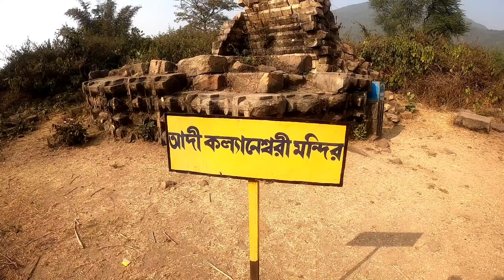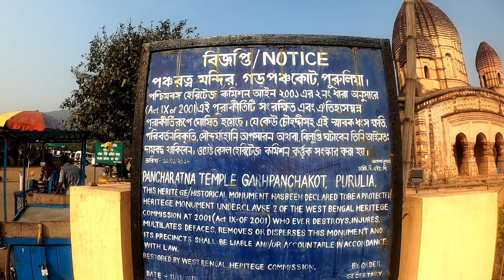Gar panchokot - Telkupi & Panchet in details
শীতের সকালে ঠান্ডাকে উপেক্ষা করে সারাদিনের মিঠে রোদ আর প্রকৃতির সৌন্দর্য্যের আকর্ষনে আজ বেরিয়ে পড়েছি পুরুলিয়ার উদ্দেশ্যে, যেখানে জঙ্গল পাহাড় নদী আর অসংখ্য জলাধারের সহাবস্থান আমাদের মুগ্ধ করার অপেক্ষায় রয়েছে।বাড়ি বর্ধমান থেকে প্রায় ১৫০কিমি দূরে ঝাড়খন্ড এবং পশ্চিমবঙ্গ লাগোয়া অঞ্চল জুড়ে
অবস্থিত মাইথন ড্যাম এবং তার সংলগ্ণ পাঞ্চেত পাহাড় ও গড় পঞ্চকোট এবং মাইথন ড্যামের  জন্য ডুবে যাওয়া তেলকুপির অনবদ্য সৌন্দর্য উপভোগ করার জন্য আজ
বেশ কয়েকজন মিলে বেরিয়ে পড়লাম।যেহেতু ডে ট্রিপ তাই রাত্রি বাসের কোন প্রশ্ন নেই। কিন্তু আপনারা যদি থাকতে চান সবথেকে ভালো হয় পুরুলিয়া ট্যুরিজমের অফিশিয়াল ওয়েবসাইটে গিয়ে এখানকার রিসোর্ট বা প্রাইভেট হোটেলের কন্টাক্ট নাম্বার নিয়ে যোগাযোগ করে বুকিং করে নিতে পারলে।গড় পঞ্চকোট এ রিসোর্ট রয়েছে, পাঞ্চেত পাহাড় এর নীচেও বেশ কয়েকটি রিসোর্ট রয়েছে আবার যদি মনে করেন যে নির্দিষ্ট একটা জায়গা থেকে সবটা ঘুরবেন তাহলে সেক্ষেত্রে সব থেকে ভালো জায়গা হলো রঘুনাথপুর শহর। রঘুনাথপুর শহরকে কেন্দ্র করে আমরা শুধু এই কটি জায়গাই নয় আরো বেশ কিছু জায়গা ঘুরে দেখতে পারেন।